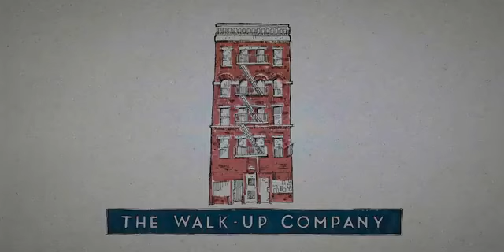TSC The Walk-Up Company